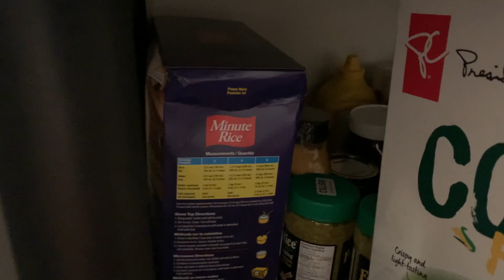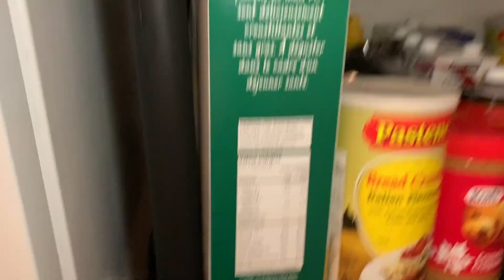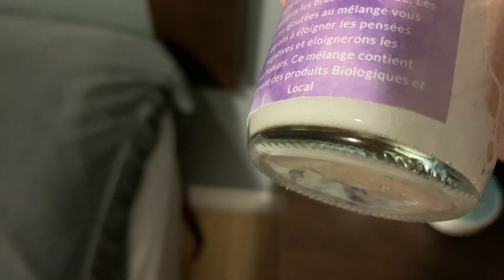VLOGTOBRE 16 - Passion Viandes Chicoine & ma recette de riz pref || C'est Miriam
Bonne vidéo !
M xx

miriam15 pour 15% de rabais Bougies Harmonie

Montage 🎬|| iMovie